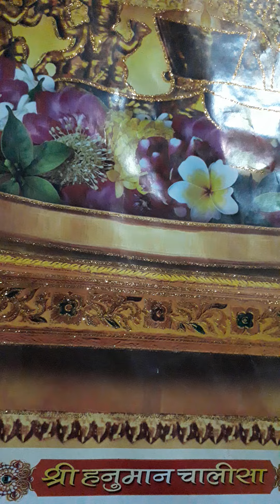श्री हनुमान चालीसा :Sree Hanuman Calisha🙏🙏🙏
श्री हनुमान चालीसा||Sree Hanuman Calisha#bhakti